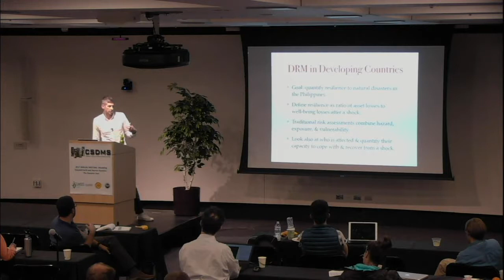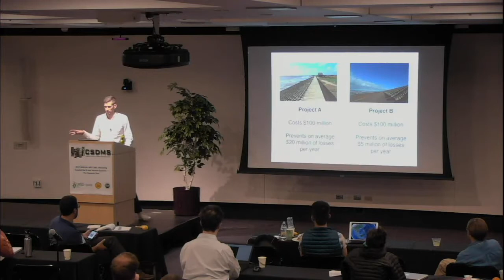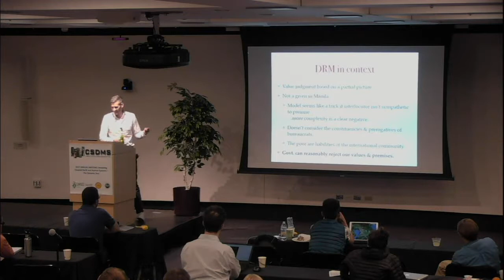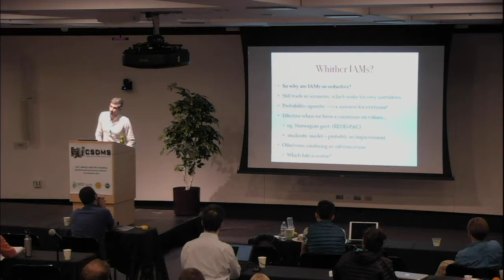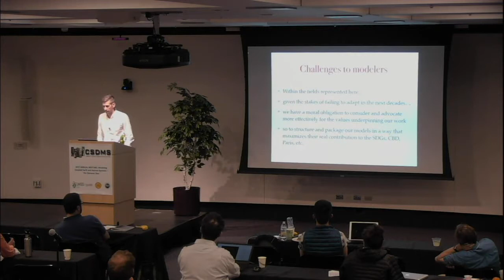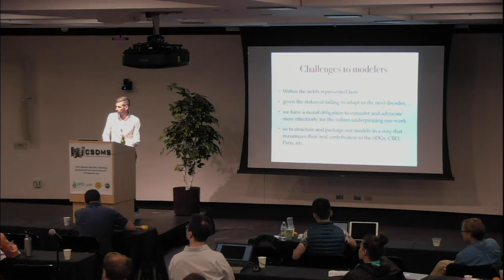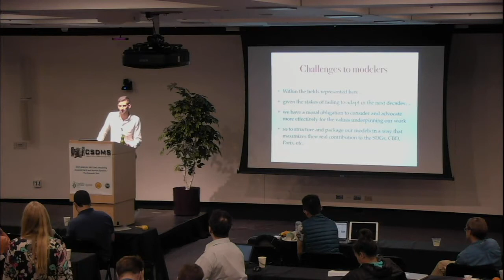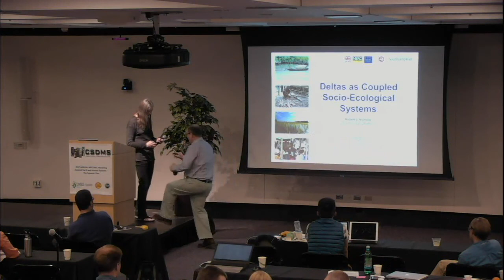CSDMS meeting 2017 by Brian Walsh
Integrated Assessment Models for decision making under uncertainty.